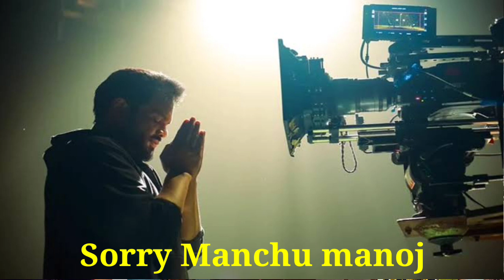Salaar, Jawan collections,Agent OTT, All updates In Telugu